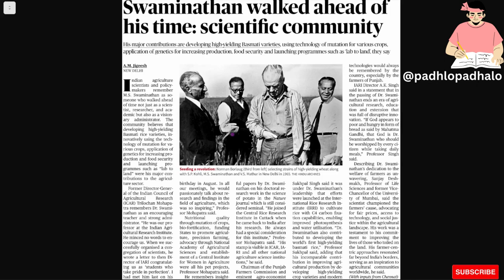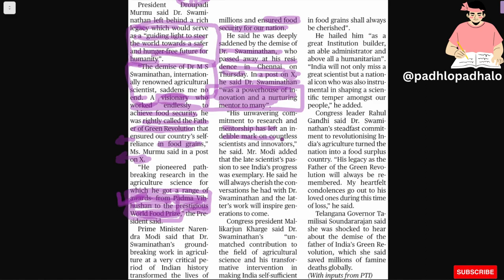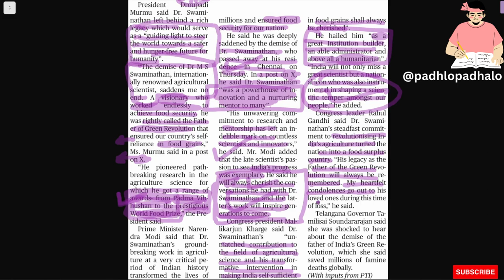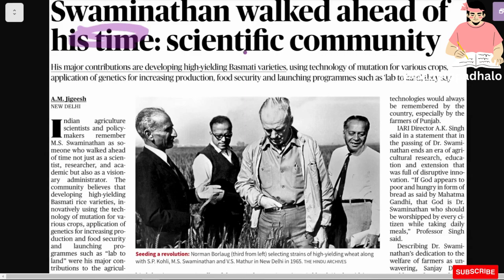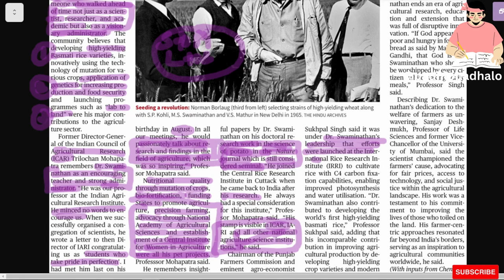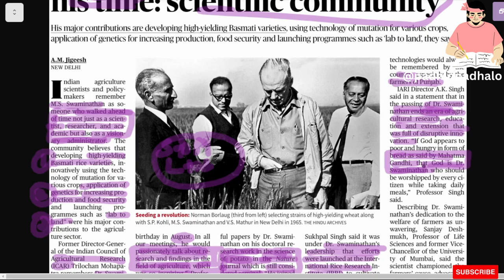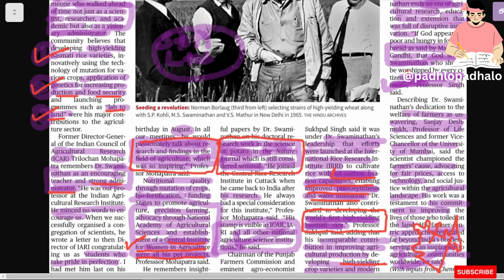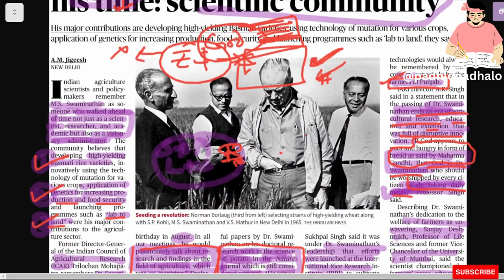M.S Swaninathan - Father Of Indian Green Revolution.